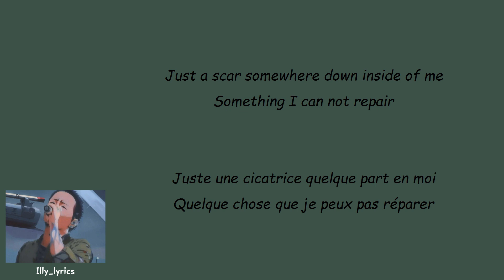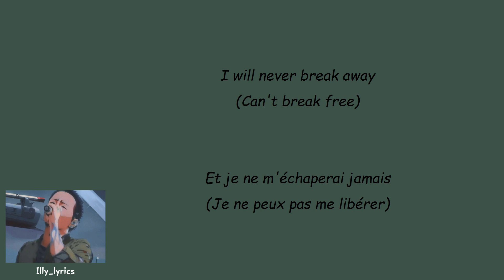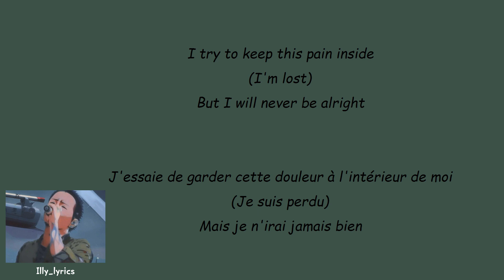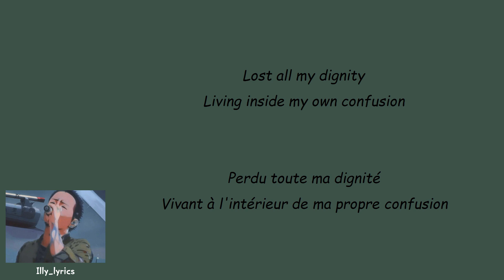Linkin Park - Lost (French/English Lyrics/Paroles)